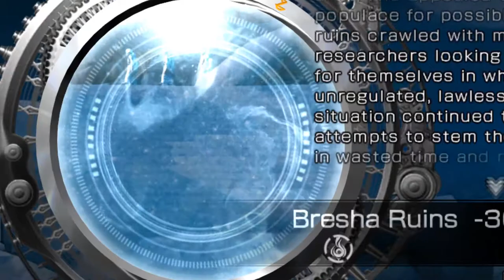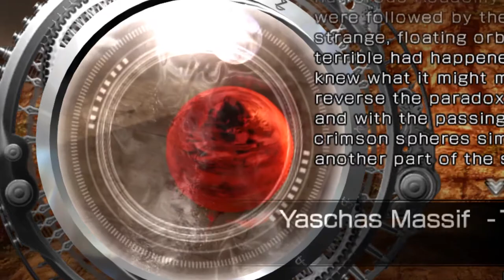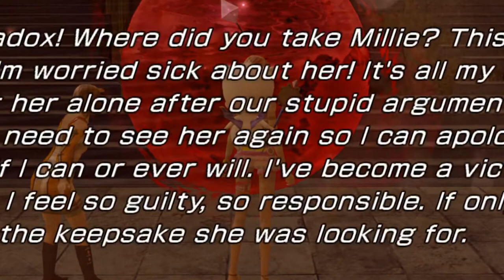Final Fantasy XIII-2 The Yaschas Massif 110 AF PC Full HD